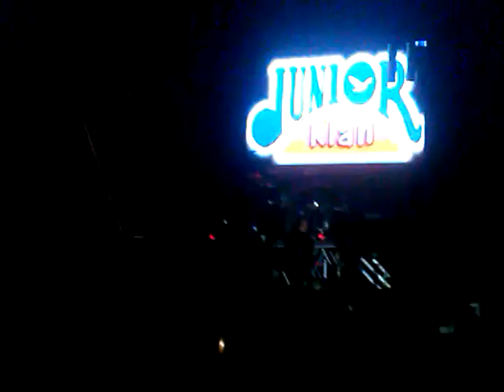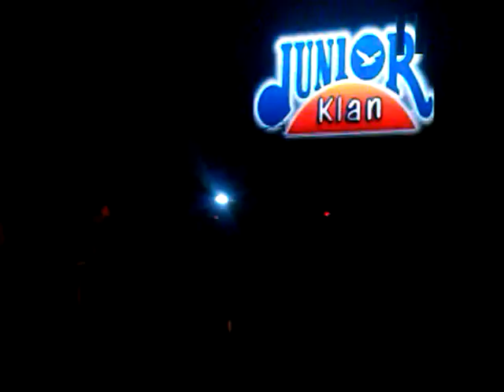Junior klan 2013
Junior klan en actipan de morelos puebla presentando sus exitos como agua entre las manos y maldito corazon el 01/09/13